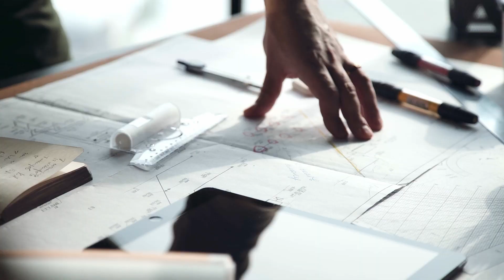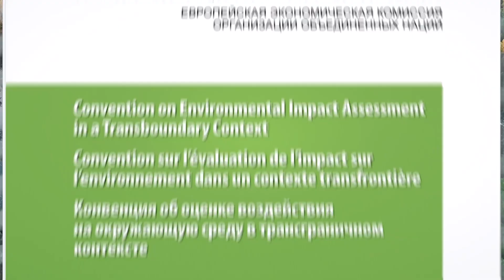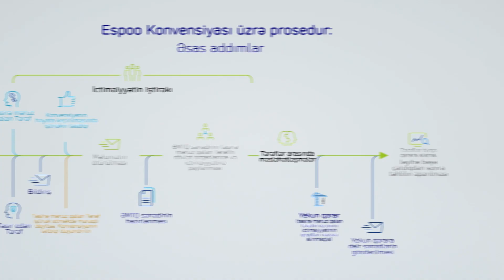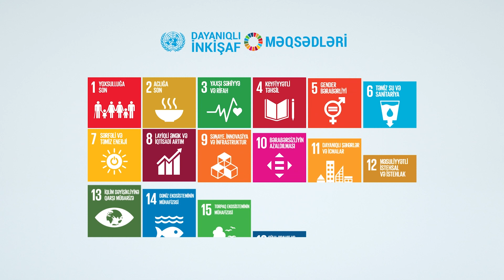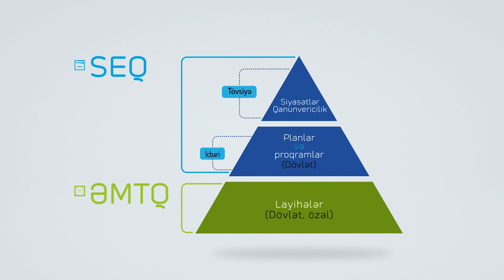Transsərhəd kontekstdə ətraf mühitə təsirin qiymətləndirilməsi: Espo Konvensiyası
Transsərhəd kontekstdə ətraf mühitə təsirin qiymətləndirilməsi haqqında Konvensiyada (Espo Konvensiyası) tərəflərin erkən planlaşdırma mərhələsində bəzi fəaliyyətlərin ətraf mühitə təsirini qiymətləndirməklə bağlı öhdəlikləri müəyyən olunmuşdur. Konvensiyada həmçinin tərəf-Dövlətlərin ətraf mühitə sərhədlərarası ciddi mənfi təsirə malik ola biləcək və baxılmaqda olan bütün mühüm layihələr haqqında bir-birini məlumatlandırmaq və məsləhətləşməklə bağlı ümumi öhdəliyi müəyyənləşdirilmişdir. 1991-ci ildə qəbul edilmiş Espo Konvensiyası 10 sentyabr 1997-ci ildə qüvvəyə minmişdir.

Burada Espo Konvensiyasının qısa təqdimatı, faydaları və Konvensiya çərçivəsində transsərhəd ƏMTQ prosedurunun əsas addımları verilmişdir.

Bu video Avropa İttifaqı tərəfindən maliyyələşdirilən “Avropa İttifaqı ətraf mühit naminə” (EU4Environment) proqramı çərçivəsində UNECE tərəfindən hazırlanmışdır. EU4Environment proqramı altı Şərq Tərəfdaşlığı (EaP) ölkəsinə – Ermənistan, Azərbaycan, Belarus, Gürcüstan, Moldova Respublikası və Ukraynaya müvafiq beynəlxalq tələblərə (Espo Konvensiyası və onun Strateji ekoloji qiymətləndirməyə dair Protokolu; Aİ-nin Strateji ekoloji qiymətləndirməyə dair Direktivi və Aİ-nin Ətraf mühitə təsirin qiymətləndirilməsinə dair Direktivi) tam riayət edilməsinə nail olmaq məqsədilə öz milli qanunvericiliklərini təkmilləşdirməkdə kömək edir. EU4Environment proqramı bu ölkələrə həmçinin strateji ekoloji qiymətləndirməni və transsərhəd kontekstdə ətraf mühitə təsirin qiymətləndirilməsini effektiv və sistemli şəkildə tətbiq etmək məqsədilə münasib bacarıqları artırmaqda dəstək göstərir.